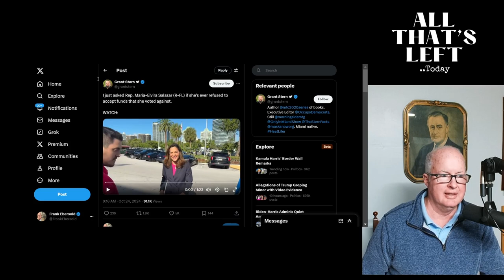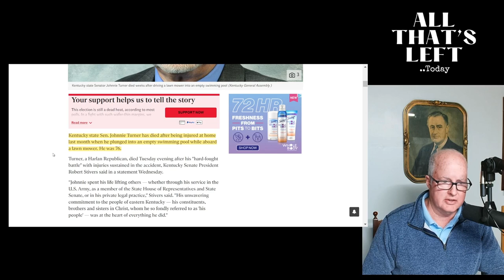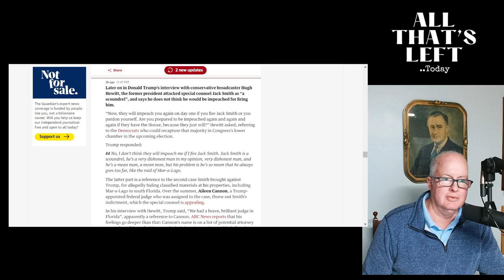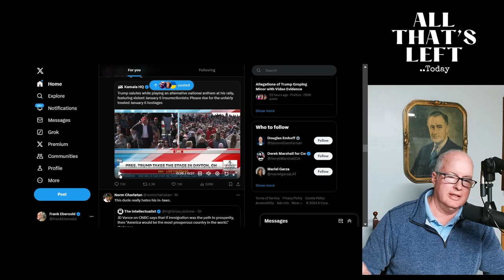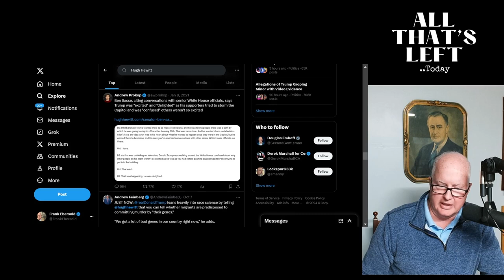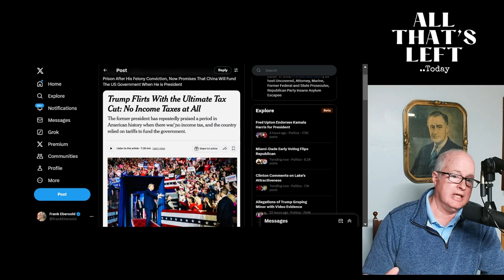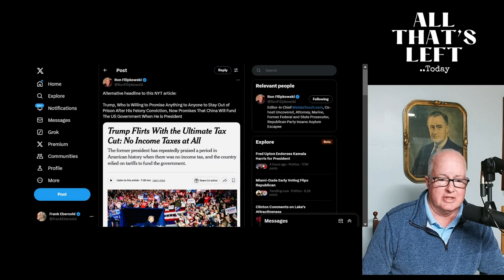Trump claims tariffs will fix everything.. China's gonna pay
In this episode, we delve into the escalating chaos of the political landscape as we approach the upcoming elections. We begin by highlighting the contradictory actions of certain politicians, like Representative Maria Elvira Salazar, who take credit for infrastructure funds despite voting against the bill. These actions raise questions about political integrity and accountability.

We also explore a tragic incident involving a Kentucky state senator and the bizarre circumstances surrounding his untimely death. This serves as a stark reminder of life's unpredictability amidst political turmoil.

The episode further examines former President Donald Trump's contentious statements and actions, including his remarks about special counsel Jack Smith and his controversial salute at a rally featuring January 6th insurrectionists. We analyze these events through the lens of democracy and question the rationale behind honoring those who stormed the Capitol.

Lastly, we discuss Trump's bold proposition to eliminate income taxes in favor of tariffs, analyzing the economic implications and feasibility of such a plan. As political tensions rise, we aim to provide clarity and insight into the unfolding drama on the political stage.